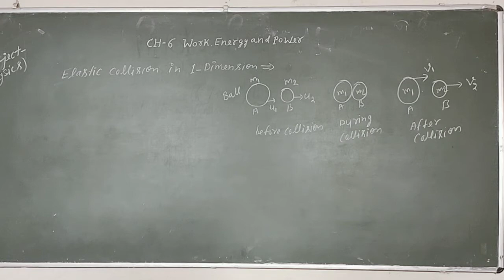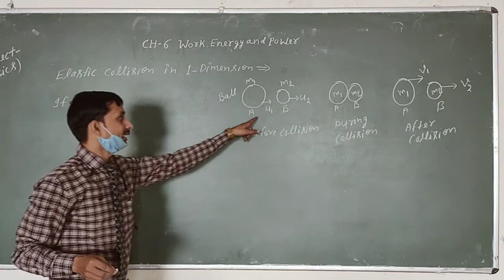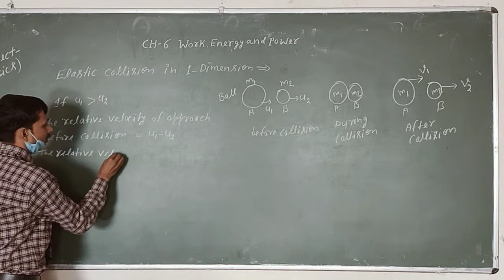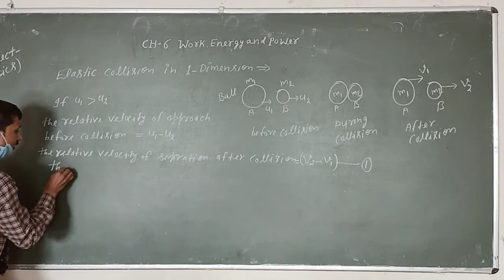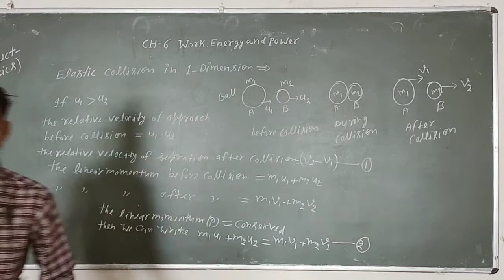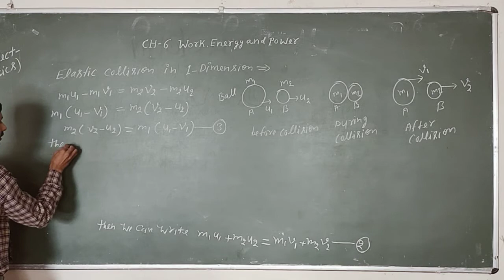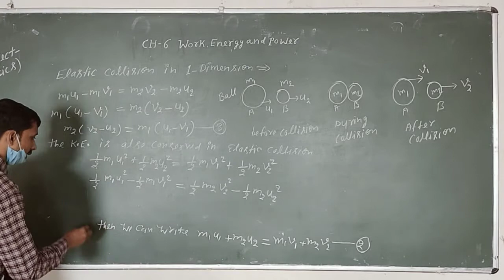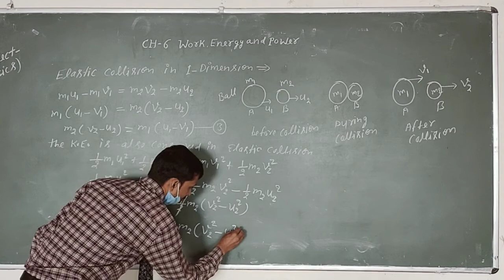Elastic collision in 1- Dimension vedio (1)